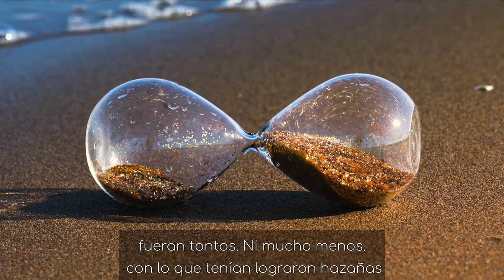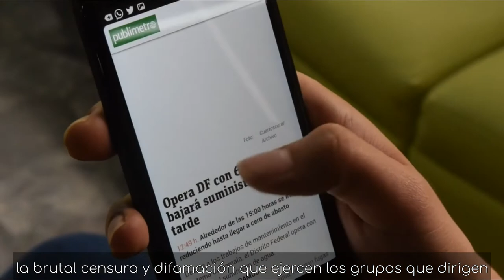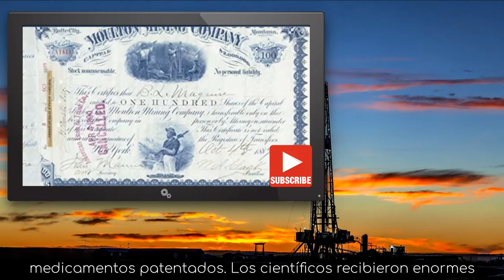Medicinas Tradicionales Estafas - 5 ⭐ - Medicinas Tradicionales Estafas En Español Latino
Medicinas tradicionales estafas  - medicinas tradicionales estafas en español latino
Medicinas tradicionales

Acceso directo a las distintas partes del vídeo:
00:15 La palabra maldita.
00:21 Un plan de acción.
00:45 El culto a la ciencia: ¿un nuevo dios?.
01:00 Lo limitado de nuestro saber
01:05 Imperfecciones de nuestros sistemas de observación y medición.
02:10 El funcionamiento de "El Mundo"
04:00 La industrialización de la medicina
10:20 Las limitaciones humanas
14:20 El futuro

En  todos y cada ocasion , queremos   poseer el  mejor  medicinas tradicionales estafas en español latino en medicinas tradicionales estafas para asegurar  que nuestros  visitantes  les gustara el  ocasion.  Hay un medicinas tradicionales estafas en español latino barato en medicinas tradicionales estafas  para cada evento  y el te proporcionara   el ideal  actuacion.

Servicios
medicinas tradicionales estafas en español latino en medicinas tradicionales estafas  le dara los siguientes   extraordinarios  servicios.
• Desde reservar un concierto en medicinas tradicionales estafas  hasta  elegir el medicinas tradicionales estafas en español latino,  podrias conseguir  los servicios  prefieres.
• Te proporcionaremos  el medicinas tradicionales estafas en español latino profesional en medicinas tradicionales estafas que  cumplira tus requisitos
• Hay  medicinas tradicionales estafas en español latino de medicinas tradicionales altamente capacitado  en medicinas tradicionales estafas que hará  su  día especial   inolvidable
 Cuando haya  terminado con la reserva del concierto en los servicios de medicinas tradicionales estafas asegurese de  contrata  el medicinas tradicionales estafas en español latino barato en medicinas tradicionales estafas  quien cumplira con  sus finanzas  muy facilmente.

 Antes de conseguir el medicinas tradicionales estafas en español latino de medicinas tradicionales en medicinas tradicionales estafas  debes  asegurate de que comprobar  su {desempeno anterior  asi que lo haras   tendras la   idea sobre su confiabilidad .

 Asegurate de consulta el  servicios especiales  que obtendras del medicinas tradicionales estafas en español latino profesional en medicinas tradicionales estafas antes de finalizar el trato .  Hemos estado proporcionando  a nuestros clientes  los mejores  servicios. Nuestros  clientes anteriores estan  contenido con  nuestra rendimiento  porque sus   visitantes disfrutaron la noche y nuestro desempeno .

Translated titles:
Betrügereien mit traditionellen Arzneimitteln-5 Medicine-Betrügereien mit traditionellen Arzneimit

Escroqueries aux médecines traditionnelles-5 ⭐-Escroqueries aux médecines traditionnelles en esp

Golpes de medicamentos tradicionais-5 ⭐-Golpes de medicamentos tradicionais em espanhol latino

पारंपरिक दवाएं घोटाले-5-स्पेनिश लैटिन

Traditional Medicines Scams-5 ⭐-Traditional Medicines Scams In Spanish Latino

Tradisionele medisyne-swendelary-5 ⭐-Tradisionele medisyne-swendelary in Spaans Latino

Mashtrimet e ilaçeve tradicionale-5 ⭐-Mashtrimet e ilaçeve tradicionale në latinisht spanjisht

ባህላዊ መድሃኒቶች ማጭበርበሮች-5 ⭐-ባህላዊ መድሃኒቶች ማጭ

الغش الأدوية التقليدية-5-الغش الأدوية التقليدية باللغة

Ավանդական դեղամիջոցների խաբեություններ-5 ⭐-Ավանդական